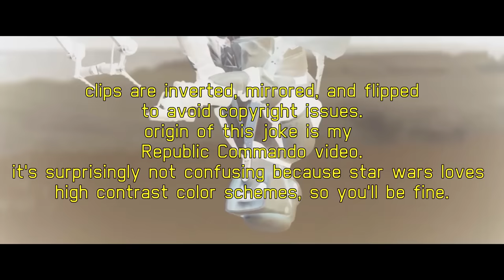Titanfall's Particularly Prevalent Power Scaling Problems | Alliterated Articulacy™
start of a new series!  kinda.  this series kinda already has a couple videos in it, the ones focusing about writing instead of game design.  this naming scheme seemed like a silly way to distinguish them.

big things are coming.  couldn't fit that many 7's into this project.

vidiq autogenerated these descriptions, and they're so hilarious i'm including all of them:
In this video, I'm going to talk about the particularly prevalent power scaling problems in Titanfall. I'll be using alliterated articulacy™ to explain the issue in an easily digestible way.

If you're a fan of Titanfall, then you know that it has a problem with power scaling. This video is designed to help you understand the problem and find a workaround. I'll be discussing the power scaling issues in Titanfall, as well as some solutions that have worked for other players. Hopefully this video will help you overcome the power scaling problems in Titanfall and enjoy the game to its fullest!

Titanfall's power scaling problems are particularly prevalent, as evidenced by the prevalence of alliteration in this article.

Whether you're a veteran titanfall player or just starting out, these power scaling problems are sure to crop up at some point. In this article, we'll discuss the specific problems with titanfall's power scaling and how to avoid them. By following these tips, you'll be able to play titanfall to its fullest potential!

In this video, I'm discussing Titanfall's power scaling problems. This game has some particularly egregious power scaling problems that need to be fixed as soon as possible.

Titanfall is a brilliant game with some serious power scaling issues. These problems need to be fixed as soon as possible, or the game will suffer significant damage. I hope that my alliterated articulacy can help get these problems fixed as quickly as possible!